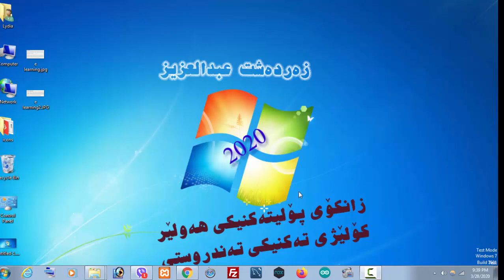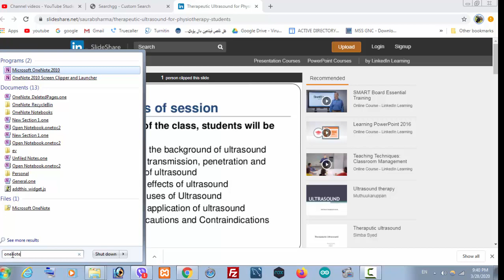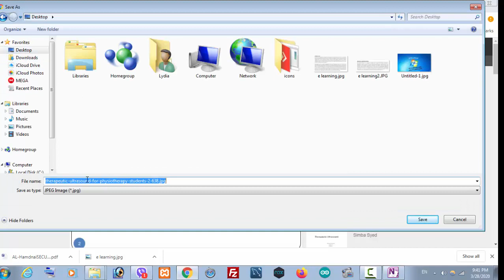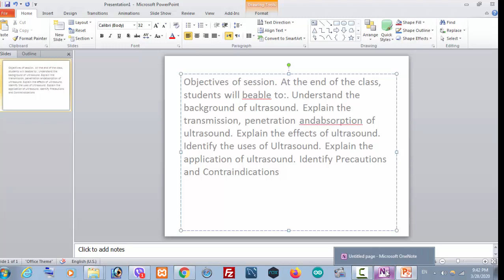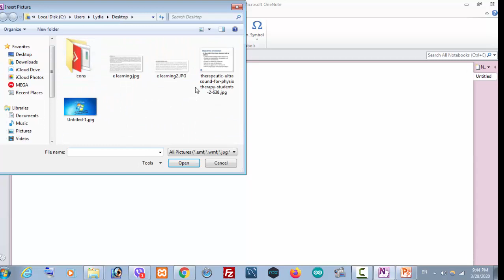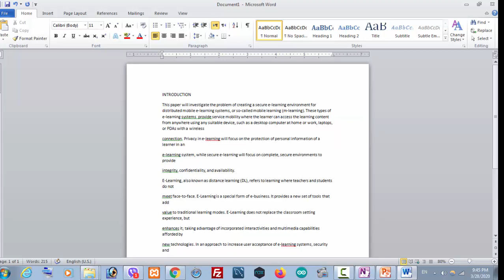Extract TEXT From any Picture Easily using Freeware Application